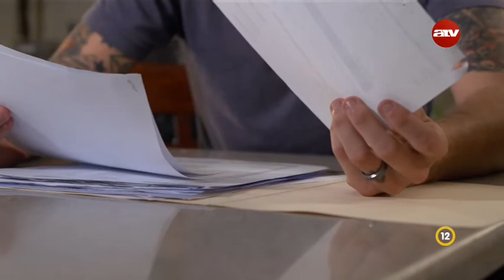Nem várt ajándék - Aaron & Rachel